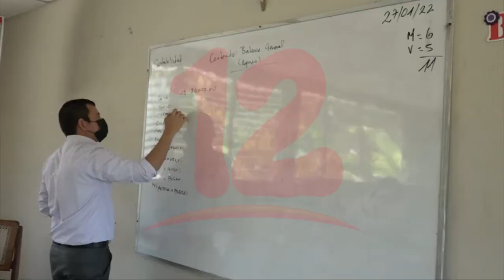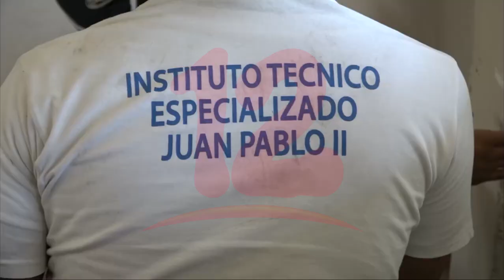Matrículas en Instituto Técnico Juan Pablo II continúan abiertas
Noticias12Nicaragua Aunque el año escolar ya dio por iniciado, en el instituto Técnico Especializado Juan Pablo II la matrícula escolar continúa abierta para aquellos estudiantes que deseen ser parte de esta casa de estudio, indicó Monseñor Silvio Fonseca ,director del Instituto.